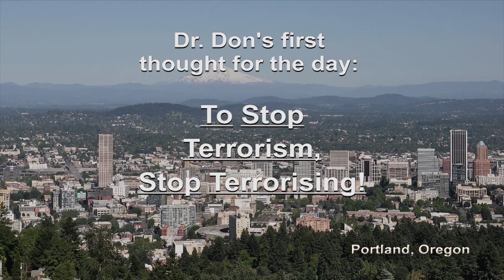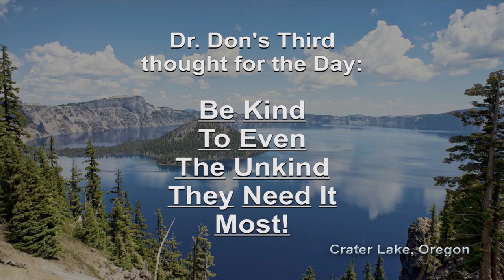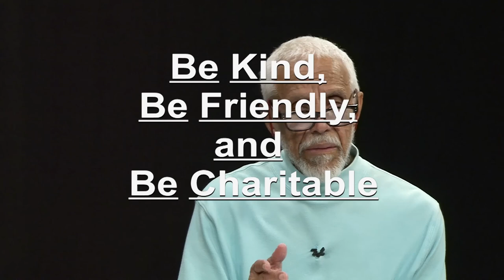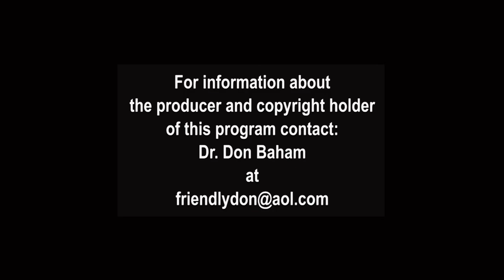T0851 - In-home Dog Training and Rehabilitation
Host, Dr. Don Baham, interviews absolutely charming and smart dog trainer RD Drake and her her dog, Roman, about the absolute essentials of dog training.  It was such a pleasure to interview a person who seems so satisfied in her choice of professions. Roman was a superbly trained dog!